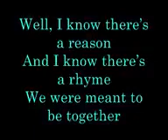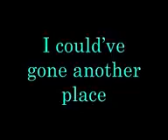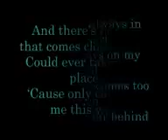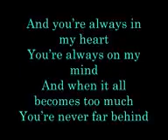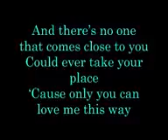Keith Urban- Only You Can Love Me This Way(with Lyrics)